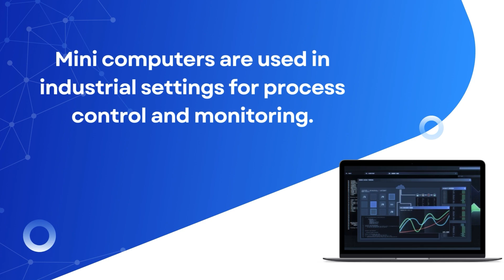What is a mini computer